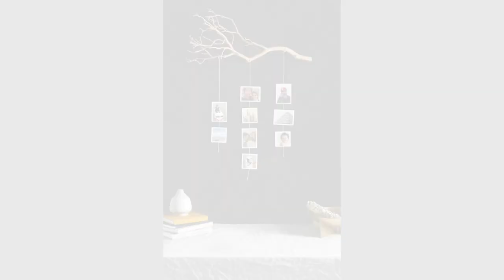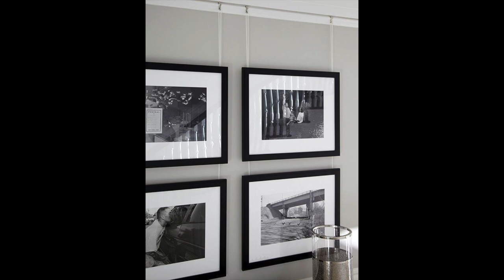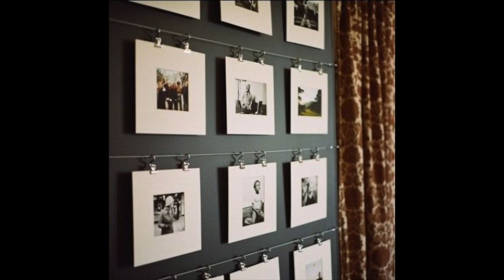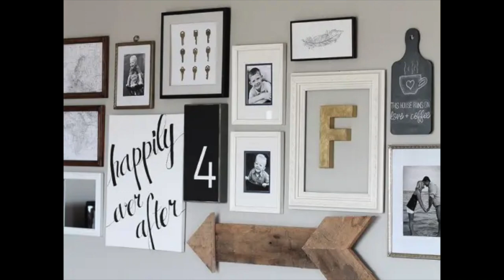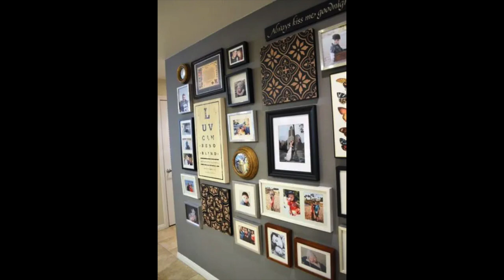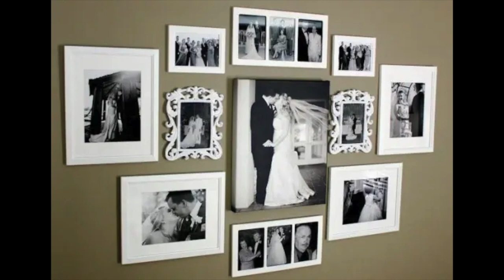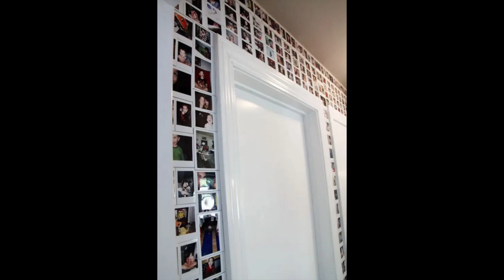Creative Ways To Display Your Photos| And Then There Was Style